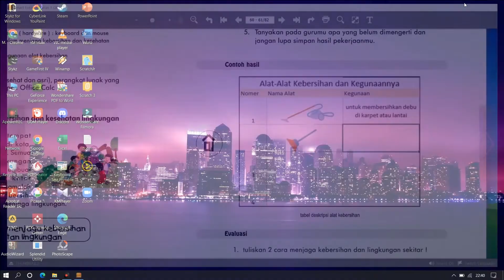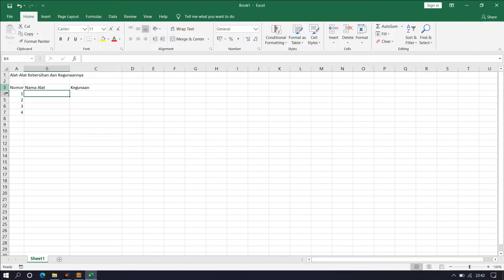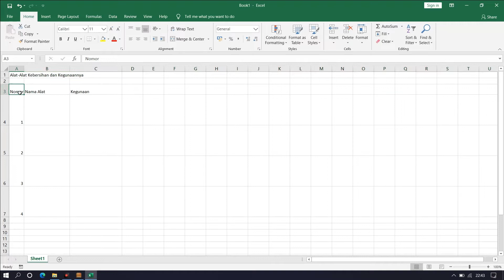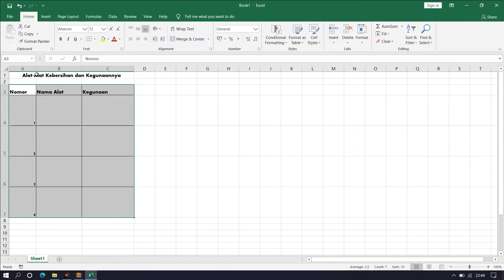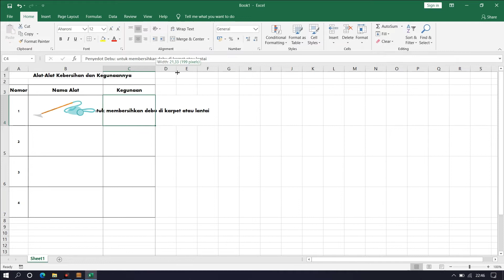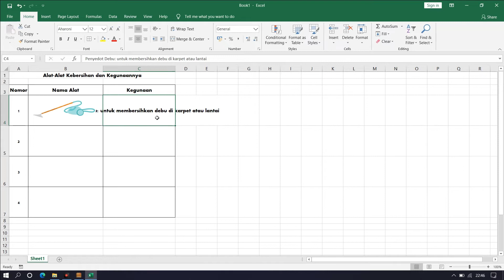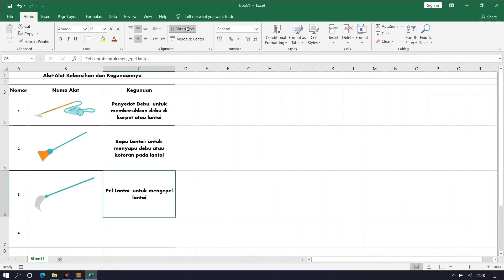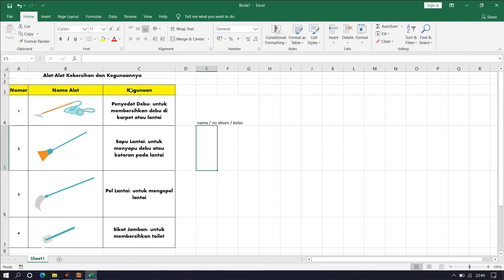Project 4 Tabel Alat Kebersihan